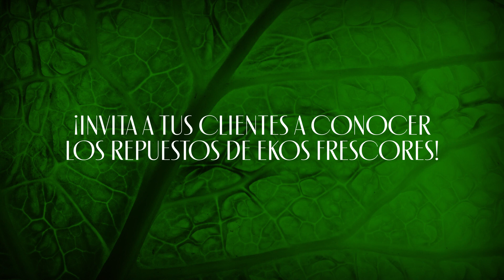Aumenta tus ventas con los repuestos de Ekos frescores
Aprende todo sobre Natura, sus productos y el negocio a través de Universo Natura

¡Compruébalo!